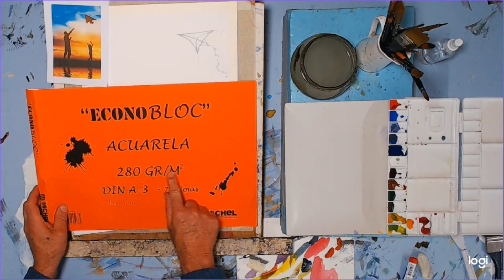acuarela en 15 minutos 5 Juan Mieres Papa cometa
Tutorial acuarela por Juan Mieres . Grabación a tiempo real - Watercolor demo.acuarela en 15 minutos   5   Juan Mieres   Papa cometa